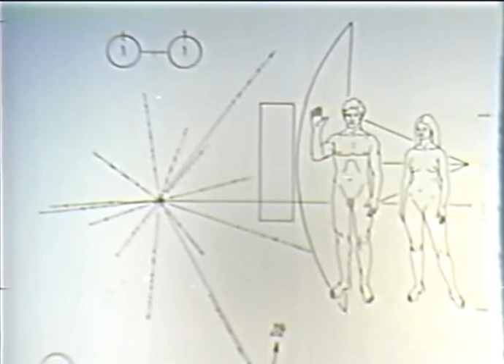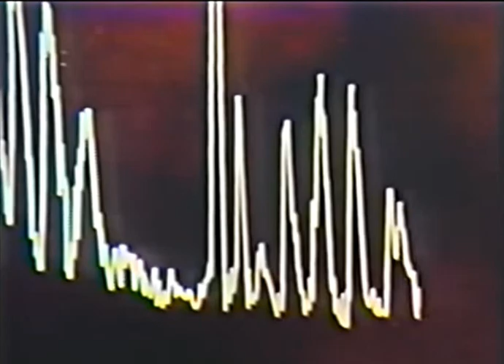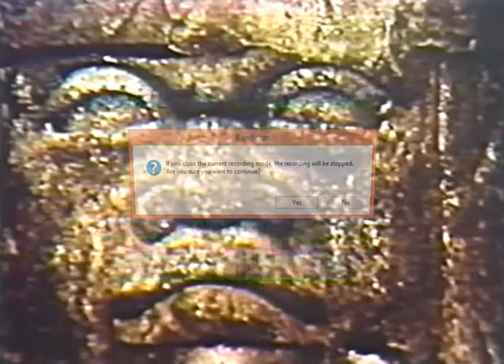In Search Of Ancient Astronauts Part 6 of 6